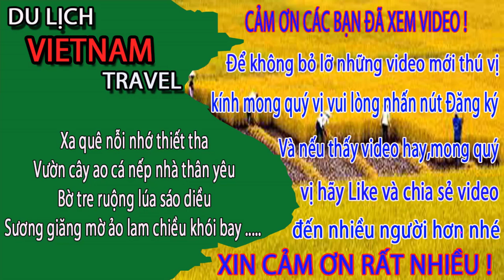MÀN T.H.A.Y Đ.Ồ CÓ 1 KHÔNG 2 GIỮA BÃI TẮM bãi cháy quảng ninh/HALONG BAY VIETNAM TRAVEL GUIDE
về bãi tắm bãi cháy ở hạ long việt nam. Bãi tắm bãi cháy là nơi thu hút hầu hết các du khách khi đến hạ long việt nam du lịch bạn ạ.
Bãi tắm ở biển bãi cháy là bãi tắm nhân tạo với bờ cát trắng trải dài. Chính vì thế mà nước ở đây rất trong và xanh.
Không biết bạn đã có dịp đến hạ long Việt nam chưa và cảm nhận của bạn về nơi này thế nào? Xin mời để lại ý kiến ở mục bình luận dưới video nhé.
1. Hà nội ngày nay
3. Giải trí hấp dẫn ở việt nam
4. Du lịch việt nam
5. Cuộc Sống Hạ Long
6. Tổng hợp du lịch việt nam vietnam travel